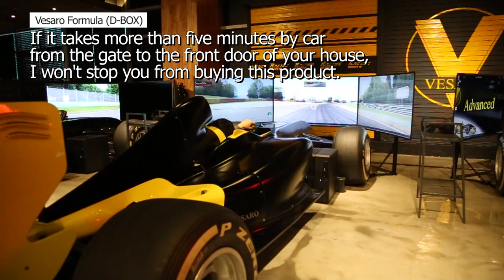Among the simulators available in Korea, the ones I have experienced.